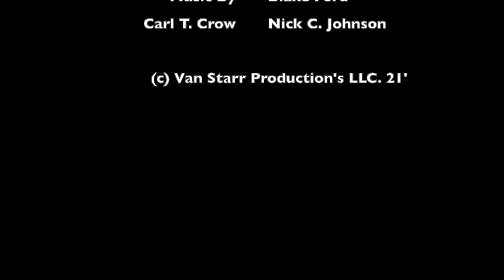Carl Sings The Blues With Blake Ford: Bird-lash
Carl The Crow demands perfection from the people he associates himself with. No one knows this better than Blake Ford. Enjoy!